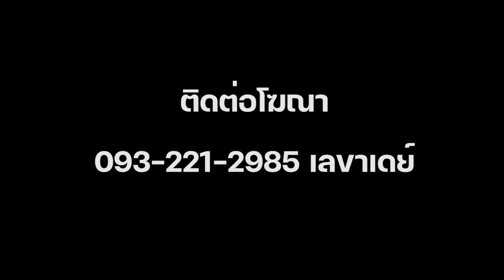INT โค้ชหระ เฮดโค้ชประจวบเอฟซี หลังเกมบุกชนะลำพูนวอริเออร์ 1-2 ฟุตบอลรีโว่ ลีกคัพ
เครดิต นพดล นามวงค์พรหม